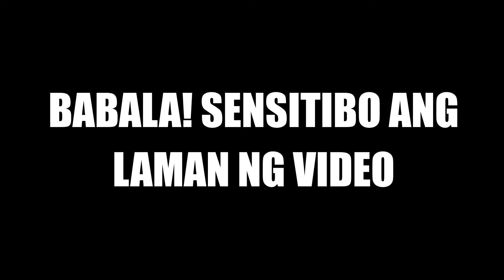Arah Alonzo palaban, game ‘magpadila’: Gawin niyo lahat sa akin!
Tila palaban si Vivamax actress Arah Alonzo at sinabing wala siya masyadong restrictions sa sexy scenes.